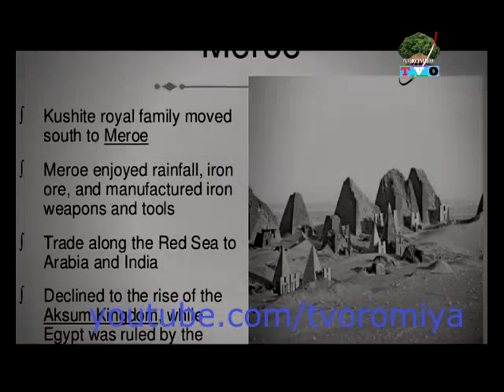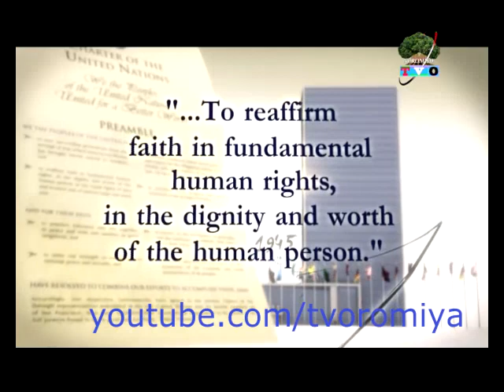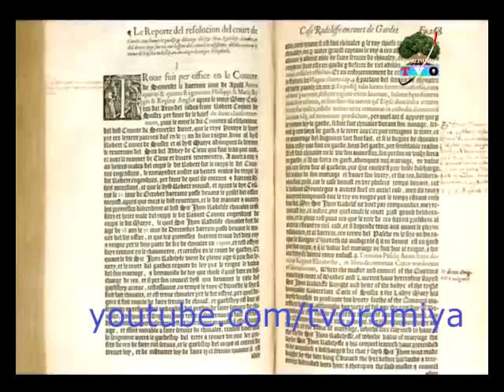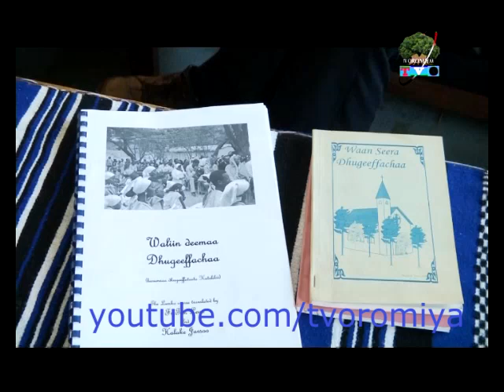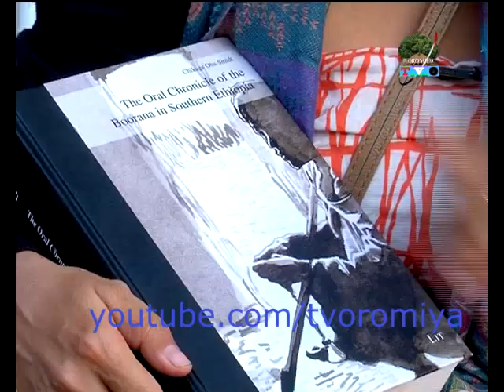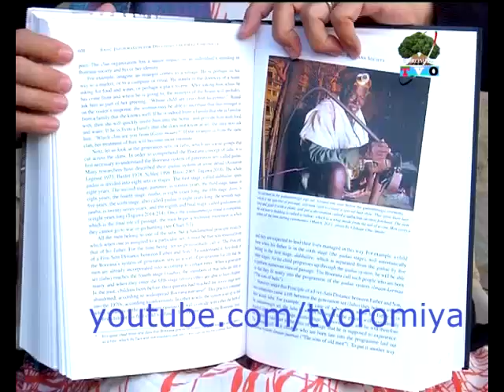dokimeenterii Sirna gadaa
sirna gadaa